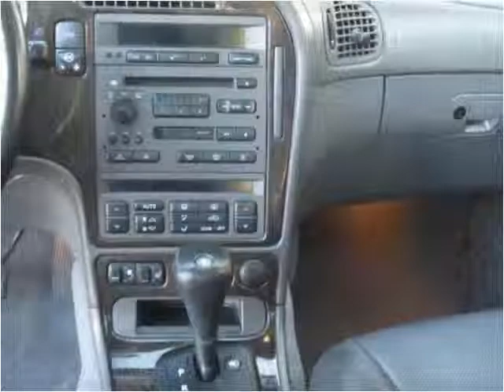2003 Saab 9-5 Used Cars Parlin NJ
This 2003 Saab 9-5 is available from Torch Light Motors.